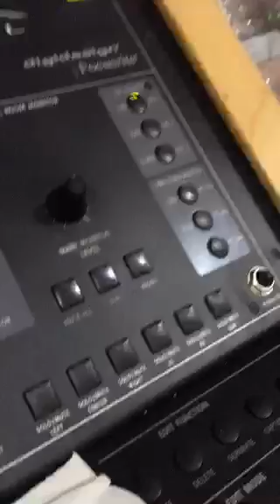[Southside Periscope May 19th] Southside cooking up